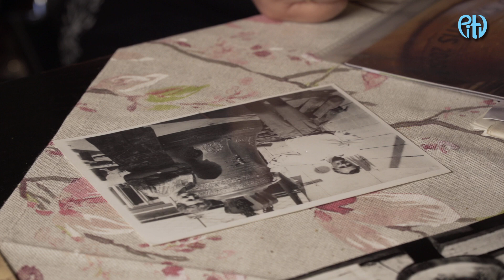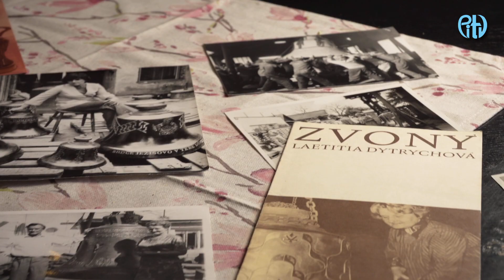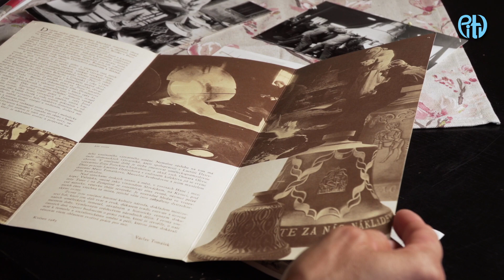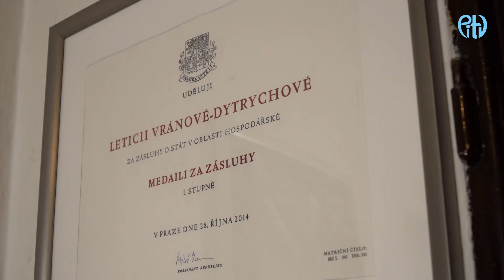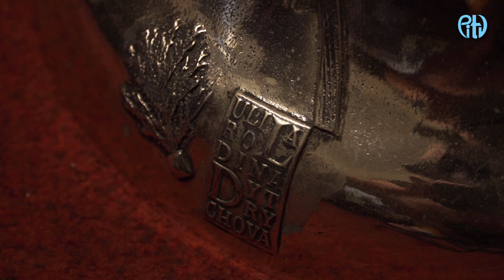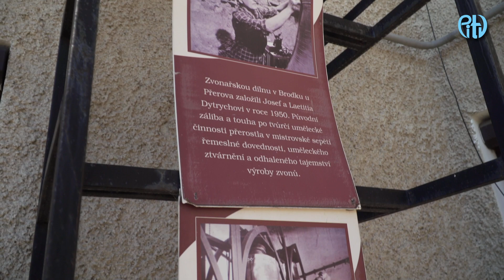PŘEROV DNES 4. DÍL - ZVONY Z DÍLNY RODINY DYTRYCHOVÝCH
ZVONY Z DÍLNY RODINY DYTRYCHOVÝCH Z BRODKU U PŘEROVA ZNÍ PO CELÉM SVĚTĚ DOKONCE I VE VATIKÁNU
Touha a láska k hudebním nástrojům a také shoda náhod přivedla prarodiče Leticie Dytrychové Vránové ke krásnému řemeslu a zvonařské tradici 🔔🔔🔔.
Příjemný hlas vnučky Josefa Dytrycha, záběry přímo ze zvonařské dílny a melodická hudba vás provede dalším dílem Přerova DNES. 🙂🫶👍
Redaktor: Lenka Kratochvílová